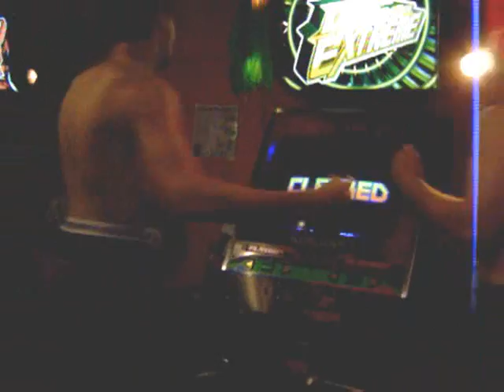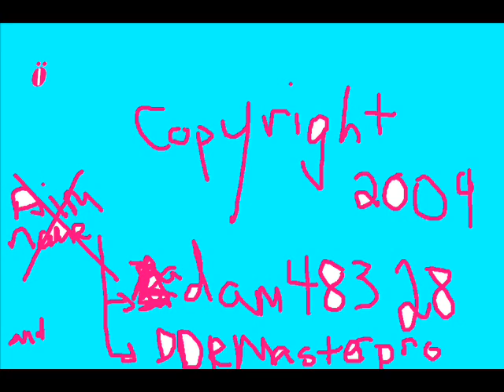Shirts Unlimited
wow, this baby right here is a classic.

this is me and jonathan (jonathanddr), performing (yes, not playing, but performing) maxx unlimited heavy on ddr extreme, NO BAR.  this video is olddd (recorded in september 2004 i believe).

this video was made and meant as a JOKE, not for attempting to get a good score.  the premise of the video was basically a tribute to new york ddr players such as sketch (who excessively play ten footers, as well as play no bar, and no shirt, and etc).

we pretty much just wanted to make fun of a lot of people, and this was the result.  it was all in good fun though, of course.